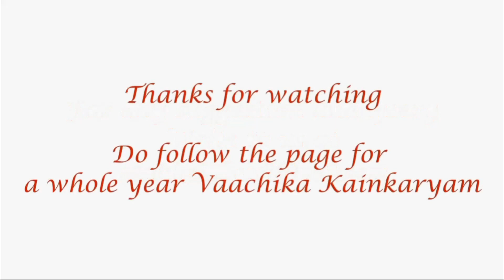Slokam 4 - Sri Shailesha Ashtakam (Namperumal getting goosebumps at the end of Kalakshepam)